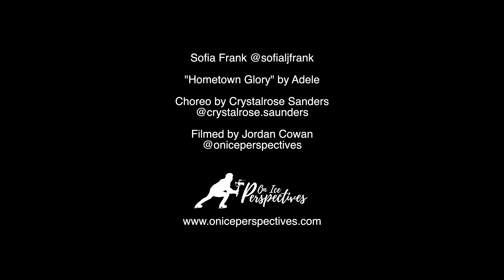"Hometown Glory" ⛸ Sofia Frank 🎵 Adele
Sofia Frank is a Junior Lady training in Colorado Springs. She grew up skating in Los Angeles. This piece is about coming back to her roots and revisiting places and memories of her past. In the end realizing all the moments and experiences she's been through has led her to where she is today." - Choreographer Crystalrose Sanders
I also grew up skating in Los Angeles, and I relocated to train for most of my competitive career in Michigan. Coach Crystal is one of my oldest skating friends from the Culver City Ice Arena days. It's super fitting that we got together to film this piece with Sofia in our hometown last month. Sofia learned this choreography completely the day before we shot it! Great job!

Follow these for more On Ice Perspectives videos!